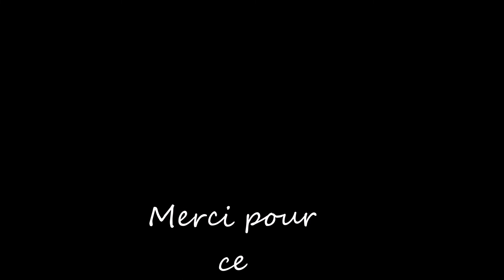ANNIVERSAIRE 3 ANS DE GABRIEL